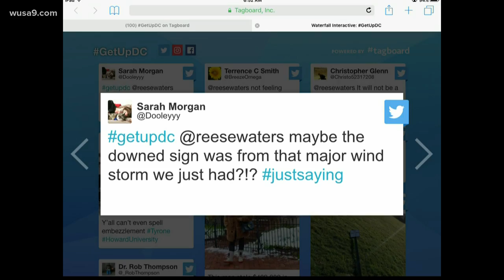Get @ Reese: Viewer responds to downed sign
Viewers responded to our most DC thing.